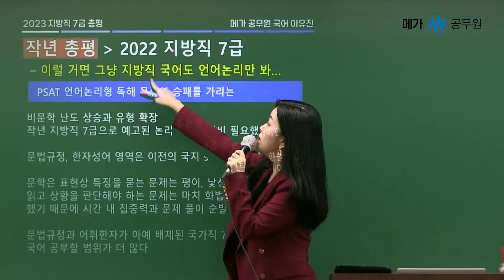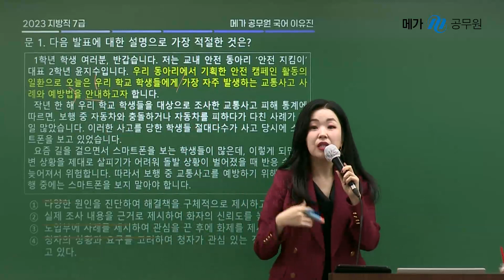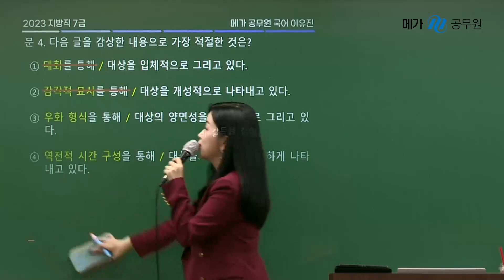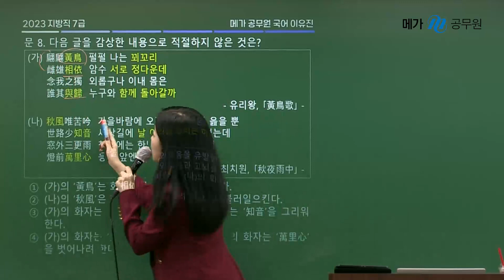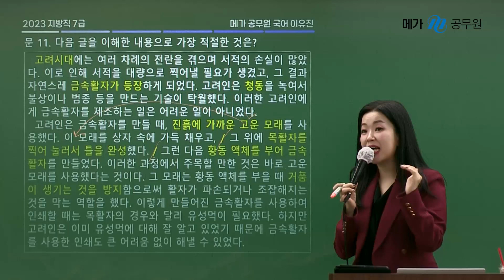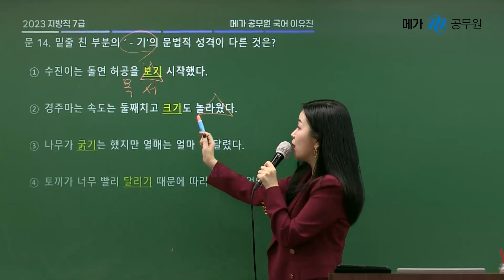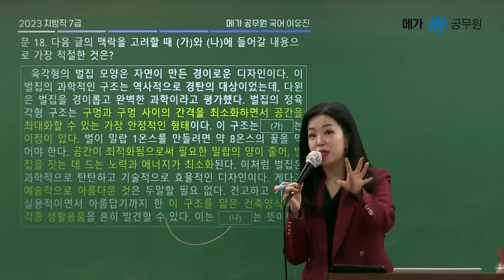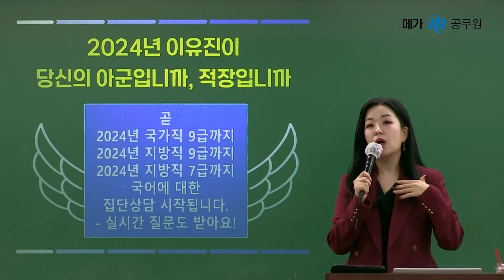2023 지방직 7급 국어 총평 및 상세 해설ㅣ이유진 국어 메가공무원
2023 지방직 7급 국어 총평 및 상세 해설!